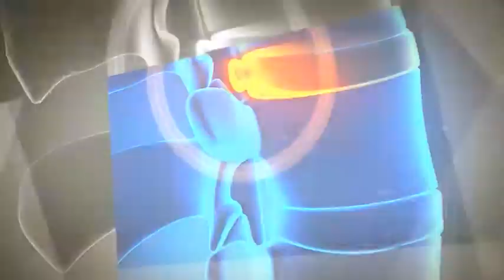الجديد في جراحات العمود الفقري أ د طارق حمدي